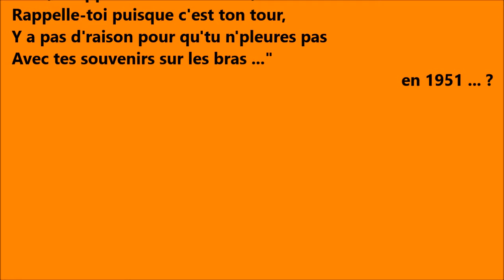"Padam" - Contet/O.P.A - Pour les ancien-ne-s - Impro 4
19 juin 2015 - Concert pour les ancien-ne-s
Impro 4 - "Padam"